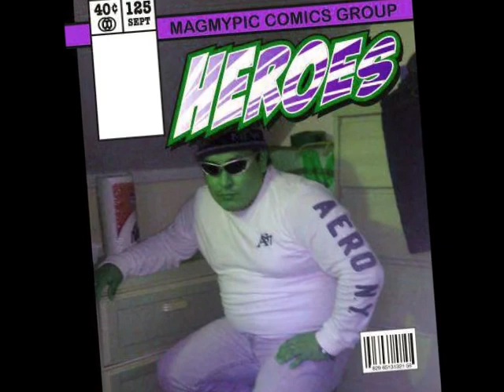I DO FOR YOU.wmv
MIKE   RODRIGUEZ